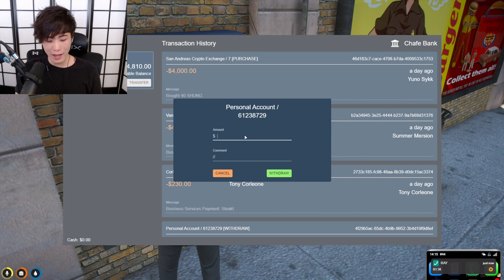Sykkuno Recorded a special moment | Roleplay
Follow Sykkuno!